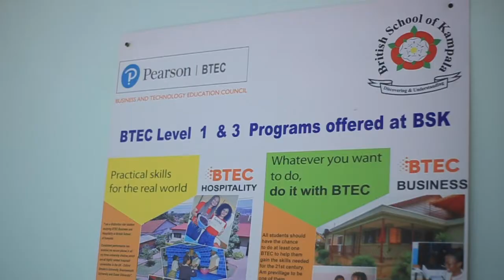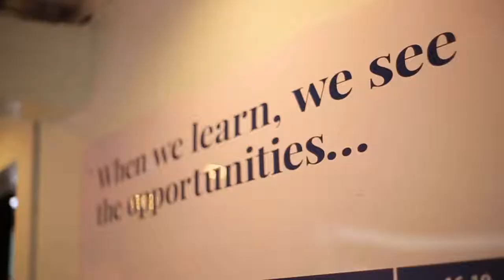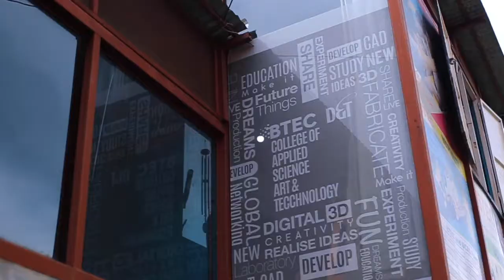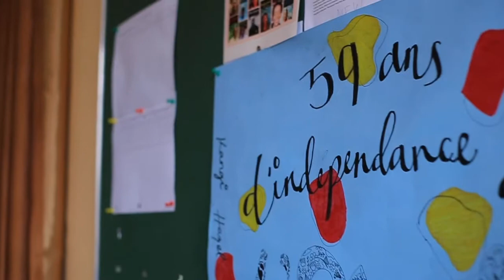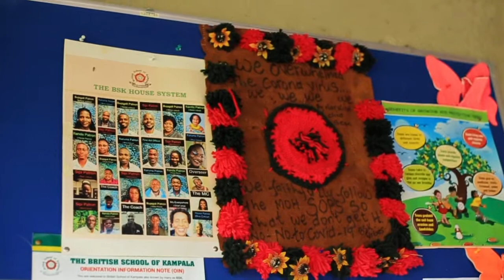British school of Kampala- Secondary section